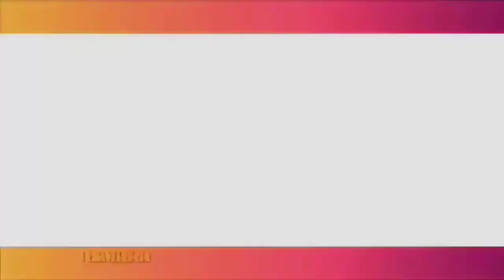ANAK PUNYA HOBI BERKUDA, MASAYU ANASTASIA KHAWATIR